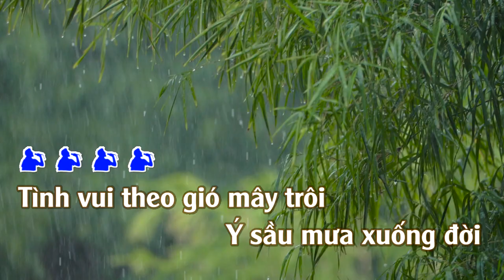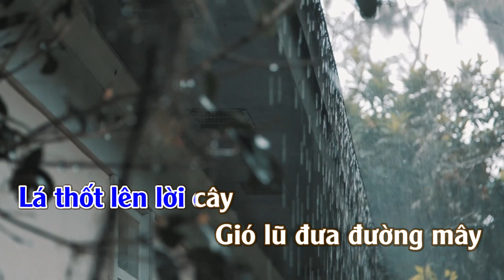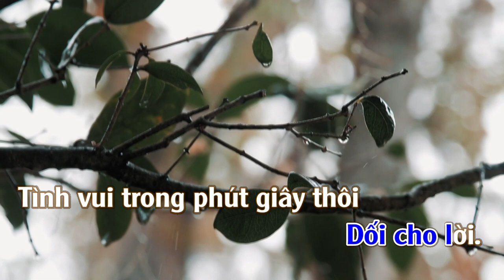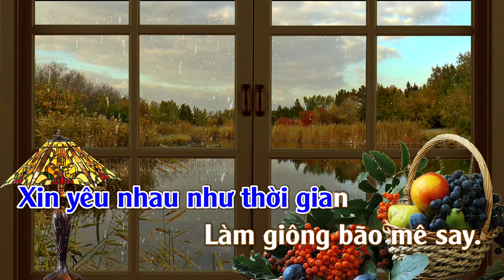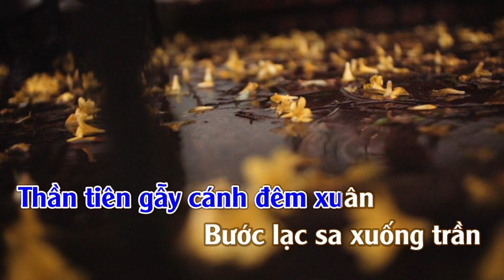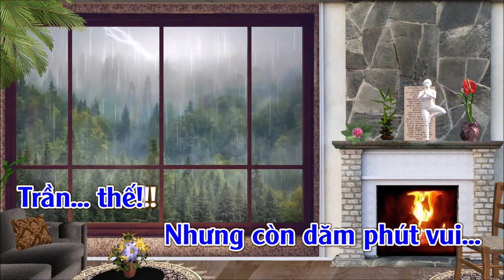Tình Khúc Thứ Nhất | Karaoke | Tone | Nam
Tình Khúc Thứ Nhất